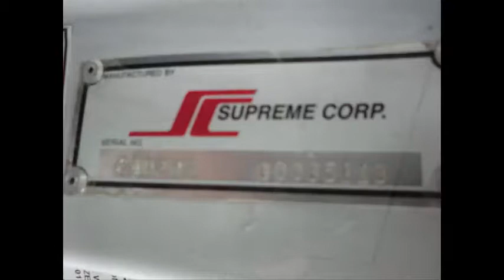Used MFSAB Buses For Sale | 2008 Ford E350 Non-CDL 14 Passenger Shuttle Bus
Used MFSAB Buses For Sale in MS | Level of popularity of Used Minuscule Bus Sales increasing.

Latest data about Little Bus Sales shows more people choose to buy used vehicles rather than new ones. The observation manufactured in many regions and much more secondhand car dealerships launched. Both online and offline. Reality is little buses play a significant role in the present day modern culture for businesses & organizations. Also, they are employed by event organizing organizations. shuttle services, air port transfers, tour organization, limo travels, private use plus much more. They'll come in a variety of sizes, capacities, designs, colors & machines. It really is thus paramount to devote some time and know very well what vehicle will suit you best. What may be simply perfect for you or your business might not exactly be very workable for someone else. Particularly when your business expands.

A Brief go through the Various kinds of Used MFSAB Buses For Sale in MS:

Finding an inexpensive used minibuses on the market isn't difficult. What's challenging is choosing a particular vehicle from the many that exist. Also to make the right decision the very first time. Without spending a lot of time, work or buying a "cabbage on Wheels". It can help with an idea of just what a little bus is and what it requires to do. As the name implies, a minibus is smaller than the standard bus and can have an inferior taking capacity. Its capacity runs from between 20 and 24 travellers & you can still get an inferior or bigger vehicle. The bus is either gas/petrol or diesel run. And it comes with an computerized or manual transmitting. Different models include varied engine unit capacities. A number of the popular models include Ford, GMC, ElDorado and Goshen. Other popular models include Gemstone, Krystal and Starcraft and so many more.

Used MFSAB Buses For Sale in MS
Little bus sales have increased across America credited to lessen cost, easy use & stability.
Deciding on the best ones from Minuscule Bus Sales:

All it requires to find cheap used minibus accessible in USA is searching on the internet. Or going to a secondhand bus dealership. You may even discuss with and follow advice form friends, neighbours or family. Nonetheless, if you don't really know what to consider, you may wrap up with an incorrect minibus. It might be too small, too big, difficult to use, includes high jogging costs. Or the spares are scarce or it could be a scrap vehicle masked with a brand new coat of color. Before taking good thing about the crazy little bus sales you should give attention to the next:

-Need accessible: You should know the sort of event you intend to use the automobile for as well as the frequency useful. A car for airport copy or celebrity trips should become more luxurious. In comparison to which used to ferry personnel. You are better-off concentrating more on luxury minibus on the market. Rather than standard bus sales.

-Capacity: It's paramount to learn just how many people will be using in the minibus. Although it may appear to be a keeping buying a 24 seater bus that is really cheap. Yet you merely focus on 18 people, you might conclude spending more on gas. The bigger bus will also take up more space inconveniencing other businesses or users. Concentrating on 20 seater minibus on the market is a far more viable option.

- Engine Capacity: It is critical to balance between driver-ability and current economic climate. A bus with an extremely big engine unit is better and are designed for a larger weight compared to an inferior one with a tiny engine. But, it'll consume more gas and could be a lttle bit expensive. Also critical is deciding on modern engines. They are simply smaller and stronger than early types and eat less fuel.

-Brand Reputation: Considering from the used bus, you need to be extra mindful since it experienced a owner before you. It could look clean and cool from the exterior but the engine motor and transmitting may be vanished. Besides, some brands aren't only quite typical but likewise have good reputation. Especially a reputation for sturdiness, driver-ability, easy maintenance, gasoline current economic climate, resale value & affordability. Well known titles include Ford, GMC, Chevrolet, ElDorado, Starcraft, Stone and Goshen amongst others.